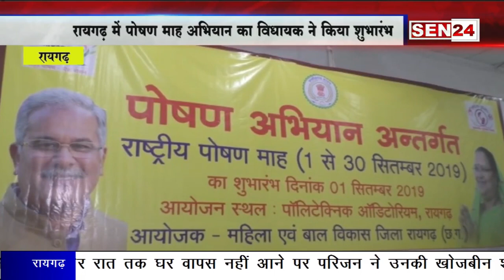रायगढ़ : पोषण माह अभियान का विधायक ने किया शुभारंभ, 1 से 30 सितम्बर चलेगा अभियान